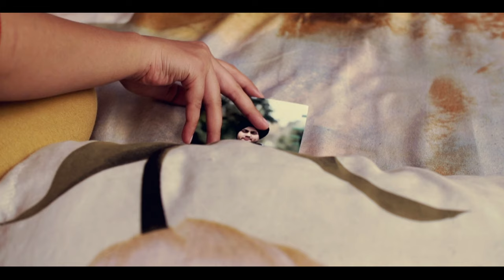Ishq Paaqiza | Prince Singh | Jassi Brothers | Latest Punjabi Songs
Song- Ishq Paaqiza
Singer & Composer - Prince Singh
Lyrics - & Video Director - Kultar Bajrawar
Presentation - Harmesh Singh
DOP - Inder Gill
Editor - Hammy Kahlon